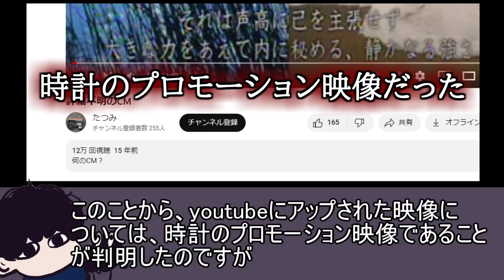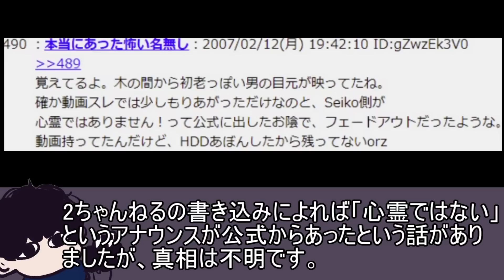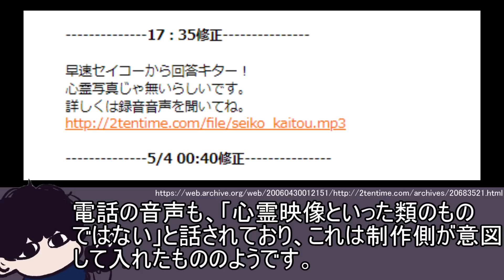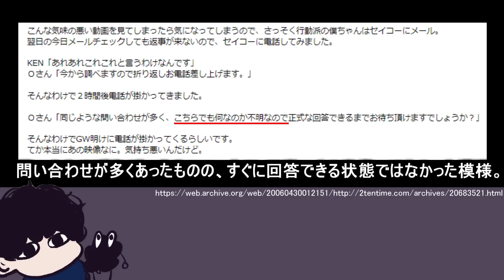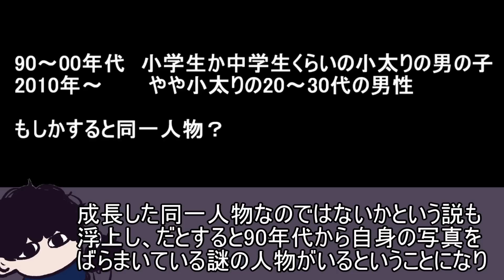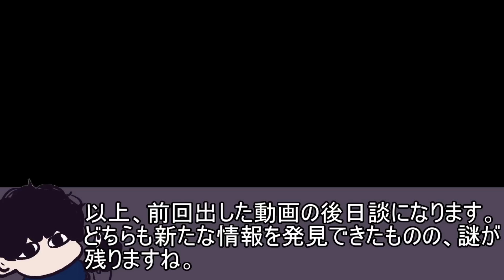Theつぶろ後日談！「セイコーのCM」「まるかめたかひろ」【都市伝説】